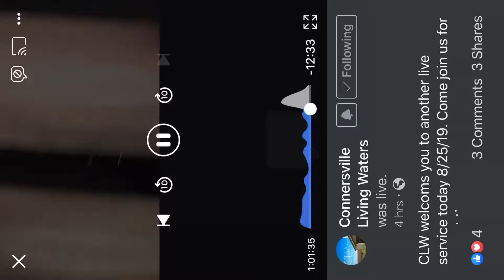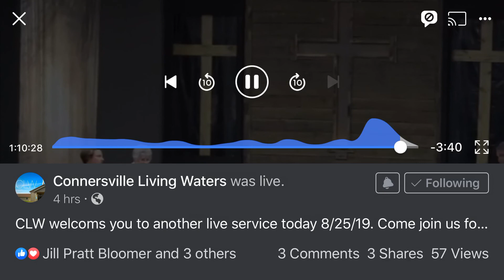Connersville Living Waters Baptism 8/25/19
12 people got baptized including Aeryanna & Jalaynna with Pastor Don Thomas